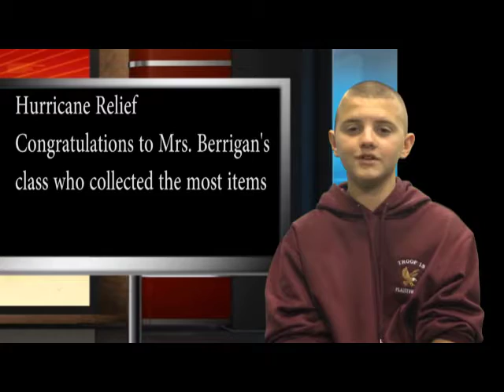TRMS Student News 11/2017